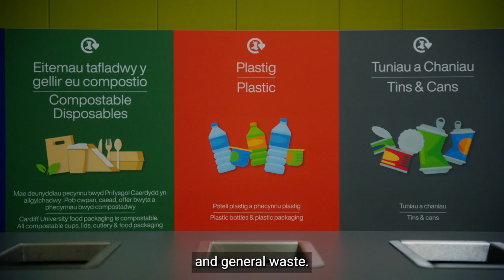Workplace Recycling at Cardiff University